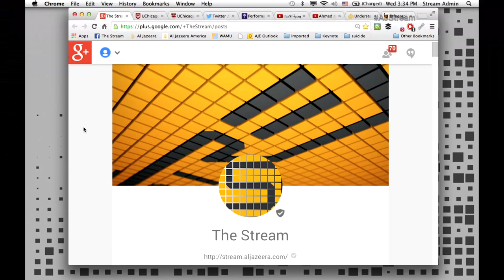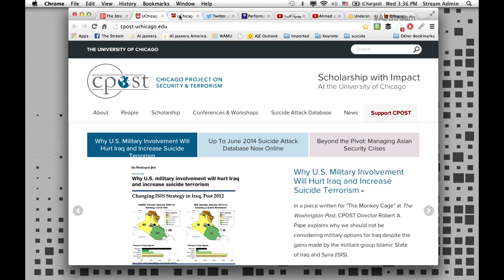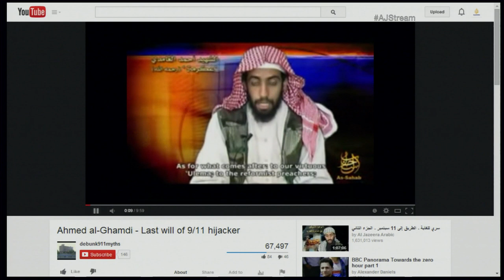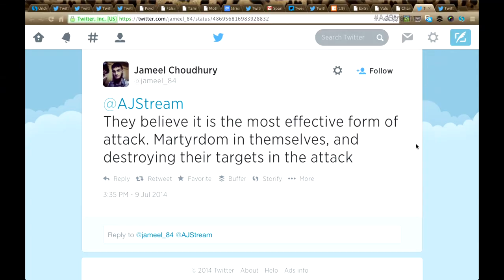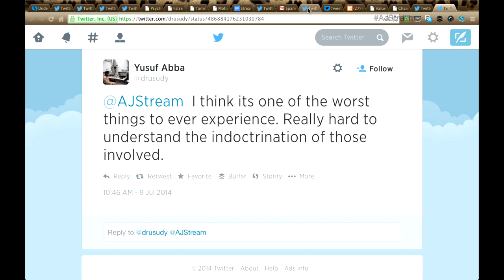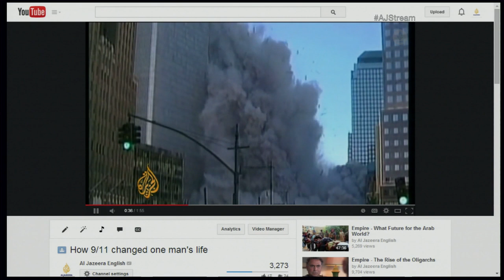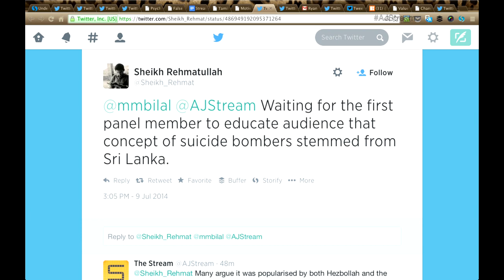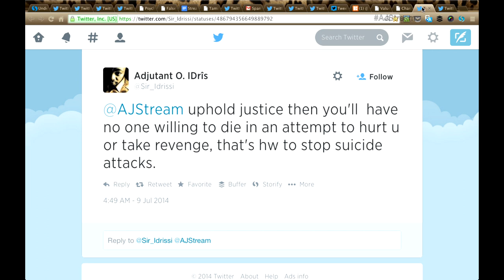The Stream - Understanding today's suicide bombers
On The Stream: The psyche of suicide bombers.

This undated video still obtained from the SITE Institute on 12 April 2007, allegedly shows Al-Zubair Abu Sajeda one of the suicide bombers responsible for attacks in the Algerian capital 11 April. (EPA/SITE INSTITUTE HANDOUT)